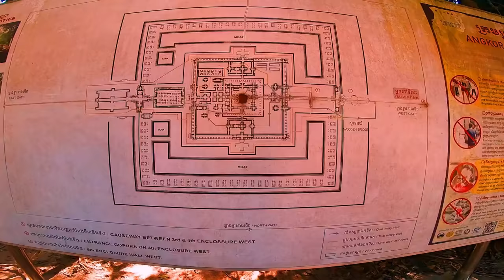WORLDS MOST ICONIC HINDU TEMPLE | TA PROHM Tomb Raider temple | Lara Croft Angelina Jolie Angkor Wat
APPLAUD | JOIN .

Taxi Driver - Seanglea - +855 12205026
Ta Prohm temple where the hollywood movie tomb raider was shot. after the movie released angkor wat became a famous tourist destination and people start coming in. Angkor consists of over 1000 temples of which Angkor Wat is the largest and oldest temple. Angkor Wat was built in 12th Century as a Vishnu temple by king suryavarman and later buddhism took over and built buddhist temples like Bayon.
video shot in Jan 2020
things to do in siem reap, cambodia.
indian in siem reap cambodia.
cambodia visa.